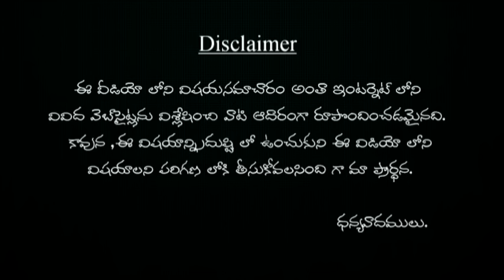ఉపవాసం చేయడం వలన కలిగే ఫలితమేమిటి | upavasam chyadam valana kaliga falitham emiti ?